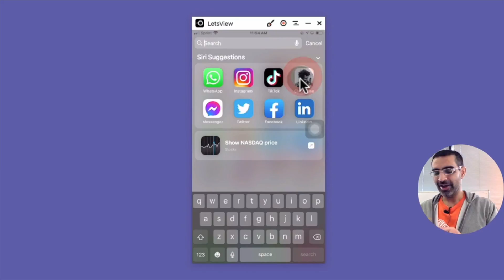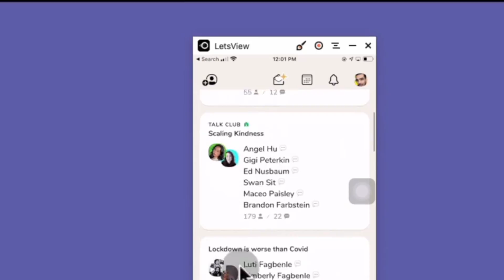Comunidad 12/03/21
Para nuestro programa del día de hoy tenemos:
- El Cine Morelos reabre sus puertas y aquí te recomendamos un filme